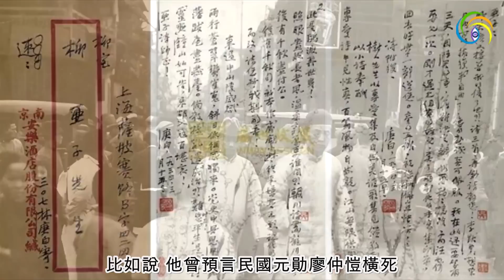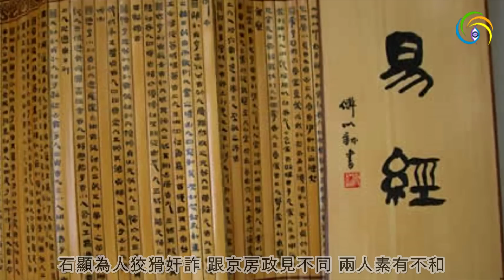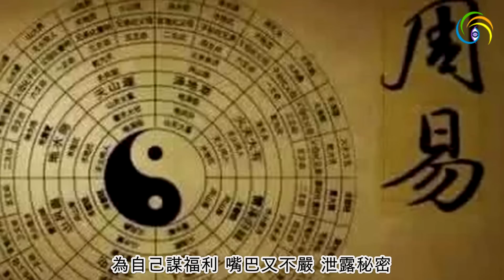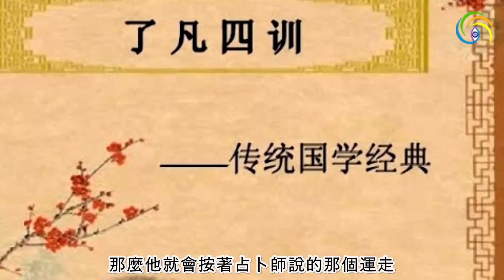🔥🔥神算子最後一個預言 結局很悲慘，連“命理師”自己都逃不掉❗